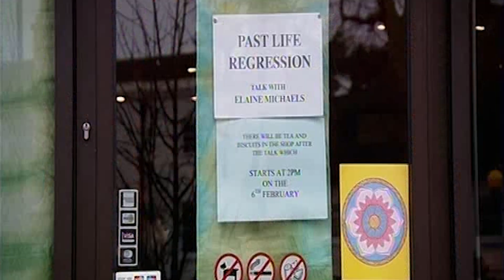"I Do Believe In Crystal Skulls" | Peep Show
Mark goes against all logic and pretends to believe in Crystal Skulls in order to please Cally.